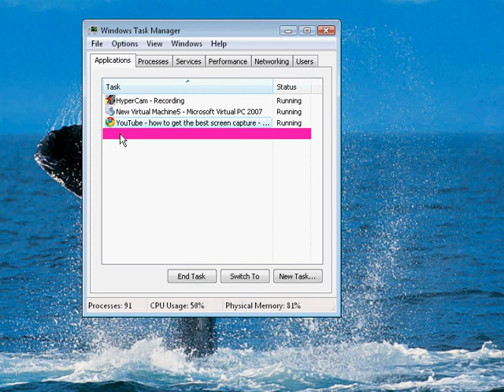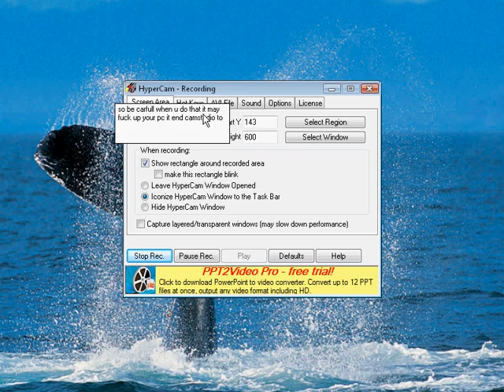do not end the camstudio FLASHING process